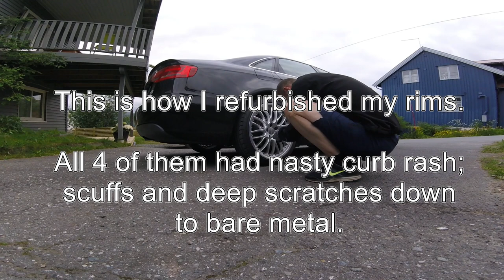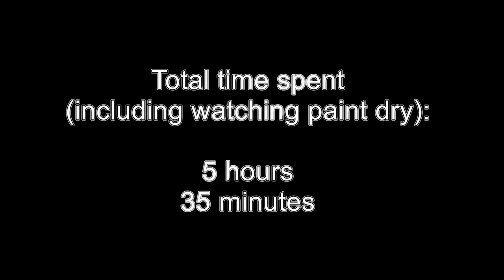Fixing deep scuffs / curb rash on my alloy rims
All four wheels on my Audi had some nasty looking curb rash, so I decided to sand them down and do a repaint.

I recorded the whole procedure for the last wheel and compressed it down to a 12 min clip.